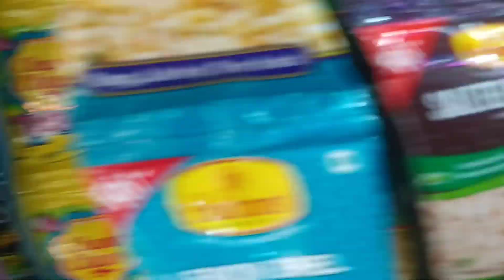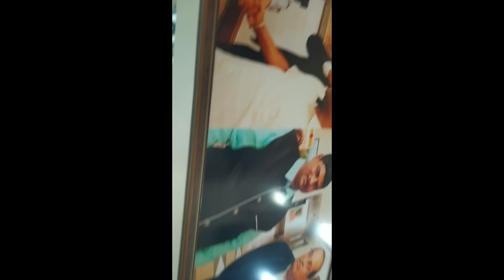काय करायला गेली आणि काय झाल/चिंचवडला राहत असाल तर एकदा नक्की भेट द्या/ साक्षात महादेव व स्वामी दर्शन